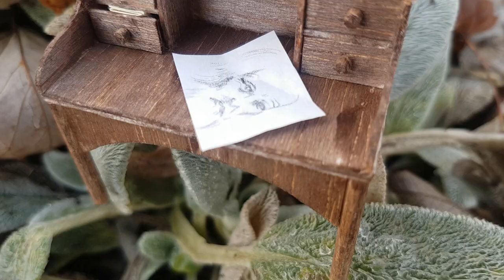DIY Miniature Artist's Table dollhouse furniture tutorial. Escritorio en miniatura. Stolik dla lalek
In this tutorial you will learn how to make a miniature vintage writing desk for dolls.
Sorry I haven't been posting for so long - my phone with which I film has died and currently I'm using my fiance's phone during the weekend and my dad's old phone on weekdays - you can see the change of quality (for worse :c) around 3:00.
This is 1/20 scale, some measurements are in the video, I will add the rest in the comments.
NirvanaVEVO de Chris Zabriskie está sujeta a una licencia de Atribución 4.0 de Creative Commons.